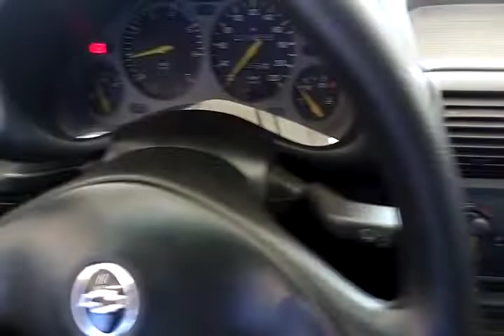117908 - GM / CORSA GL 98/99